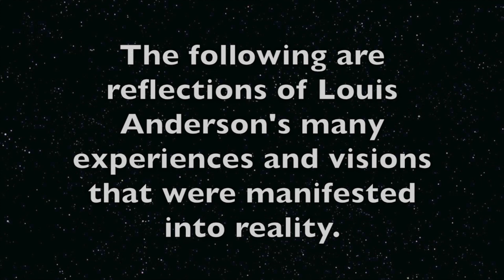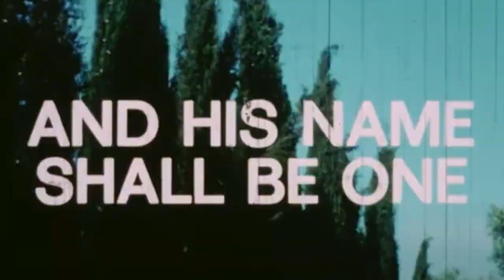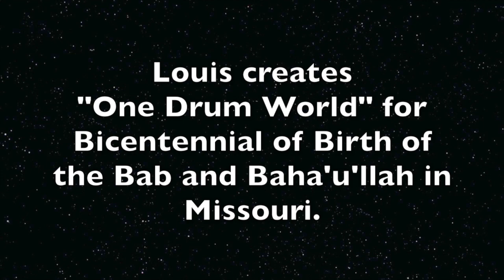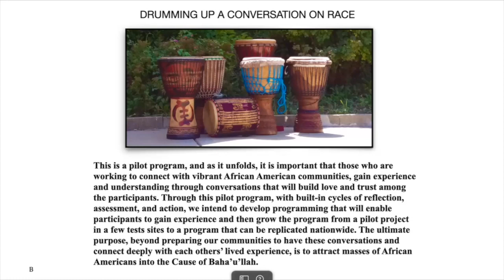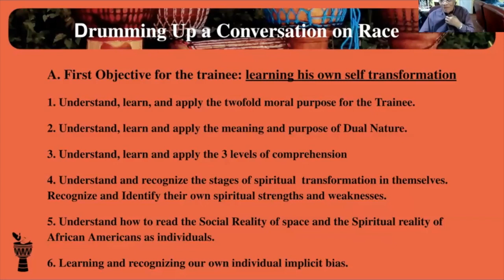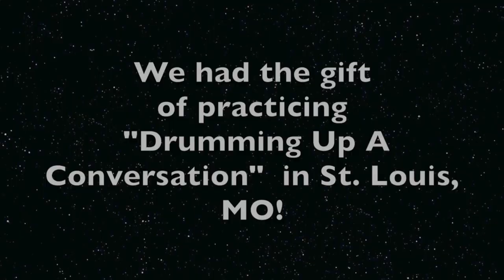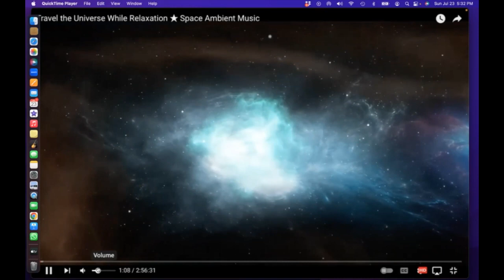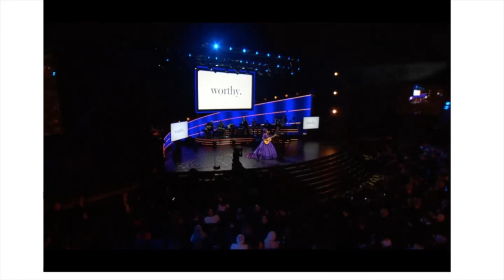Louis Anderson, Reflections on his life of service , November 25, 2023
The following video was part of the memorial of Louis Anderson’s life of service at the Baha'i Center in Kansas City, Missouri.
Louis loved drumming, praying, singing and teaching!  The video begins with the story of Louis’s spiritual transformation in becoming a Baha'i and subsequent reflections of some of his experiences and visions that were manifested into reality.